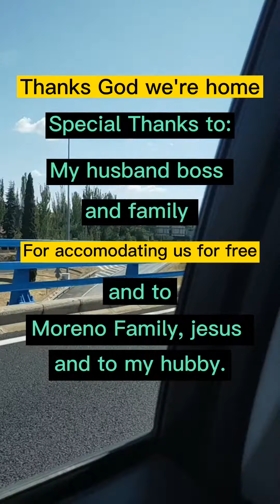GOING BACK HOME FROM OUR VACATION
grabe bilis mag drive ng hubby ko mainipin hahha, 140 to 160 speed, you can see the long tunnel.
our vacation is over.
happy unforgetable moments august 2021
enjoy watching, napaka ganda ng mga tanawin